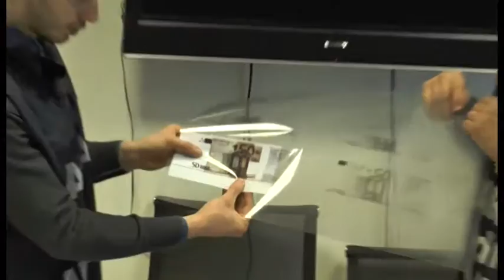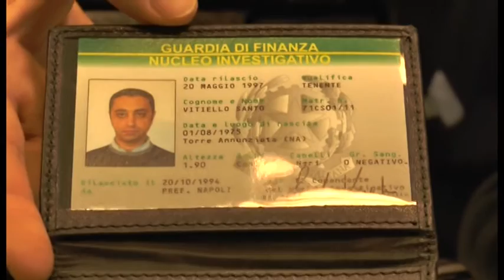Torre Annunziata (NA) - Scoperta stamperia di banconote false -2- (07.02.14)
- Torre Annunziata (NA) - I finanzieri del Nucleo Speciale di Polizia Valutaria di Roma e del Comando Provinciale di Napoli, sulle tracce dei falsari da tempo, hanno scoperto, nel retrobottega di un alimentari, un laboratorio clandestino, attrezzato con sofisticati macchinari off set professionali, in grado di falsificare migliaia di esemplari di euro al giorno.
I responsabili, due incensurati campani, sono stati arrestati mentre erano ancora intenti a stampare le banconote; 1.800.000 Euro in pezzi da 10 e 36.000 Euro in pezzi da 50 erano già pronti su 18.000 fogli di carta filigranata ancora da tagliare. Il materiale già in macchina avrebbe consentito lo spaccio di almeno altri 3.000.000 di Euro.
Ma quella scoperta dalle fiamme gialle era una vera e propria "centrale del falso". Non solo banconote; in quel retrobottega venivano clonati anche francobolli, attestati di partecipazione a corsi sulla sicurezza, titoli di trasporto pubblico e persino abbonamenti per l'ingresso allo stadio San Paolo.
Le fiamme gialle hanno anche sequestrato 2300 fogli di carta filigranata, pellicole con gli ologrammi per la riproduzione delle caratteristiche di sicurezza delle banconote, cliché vari, placche metalliche e tessere personali di riconoscimento delle Forze di Polizia, su alcune delle quali era stata già impressa l'immagine di uno degli arrestati.
Ad una prima analisi la fattura delle banconote rinvenute risulta di buona qualità grazie anche alla riproduzione fedele degli ologrammi, del filo di sicurezza e della striscia argentea ologrammata che costituiscono le principali caratteristiche di sicurezza delle banconote.
Sequestrate anche una Beretta calibro 9 x 21 e due armi giocattolo prive del tappo rosso. (07.02.14)